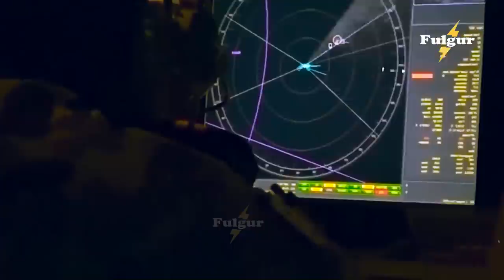Tension Rises! US 7th fleet Intercepting Chinese Warships Near Disputed Islands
In this video, we will explore the recent developments in the South China Sea, as the US Navy sends a formidable fleet of warships near disputed islands after detecting China's missile sites. The escalating tensions between the United States and China have sparked concerns globally. Join us as we delve into the details of this critical situation and analyze the implications it might have on regional stability and international relations.